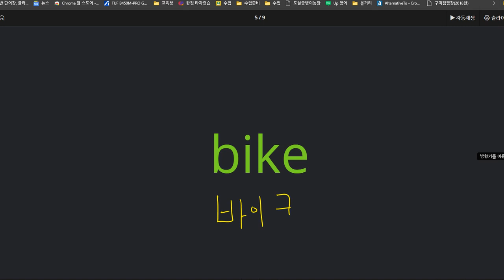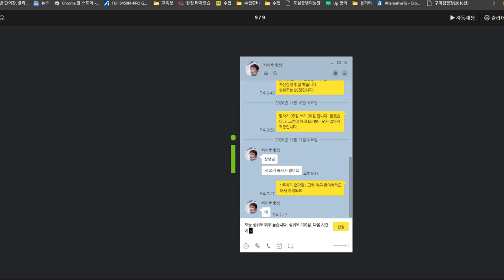박시후 2020 11 12 칭찬 성취도 100점